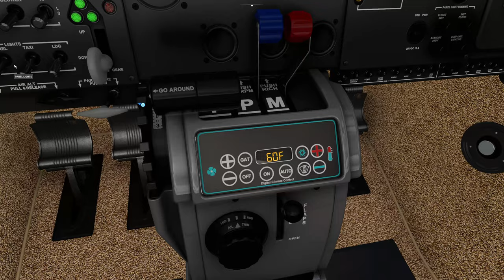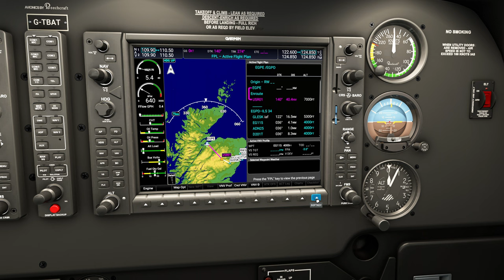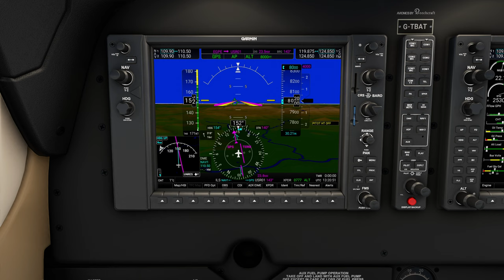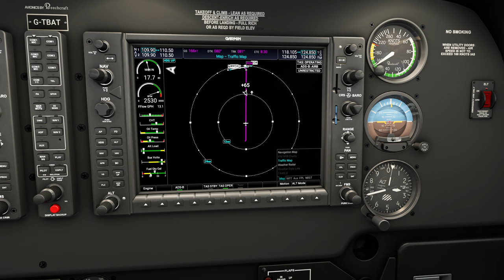MSFS2020 Beta DX12 : Inverness (EGPE) to Aberdeen (EGPD) via a low fly pass over Balmoral Castle